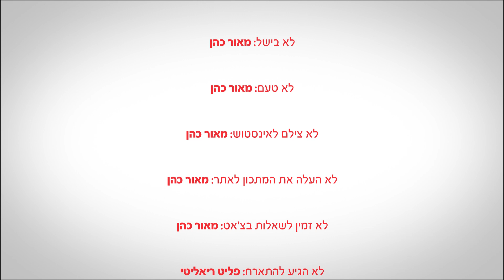דומינוס פיצה - לא מבשלים לשבועות | McCann Tel-Aviv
קרדיטים:
קריאייטיב: עמי אלוש, עידו מימון, גבע גרשון
ניהול לקוח: שבולת אביב, נופר ממרוד, שלי מיאלי
הפקה: נווה זרח, גבע טלמור